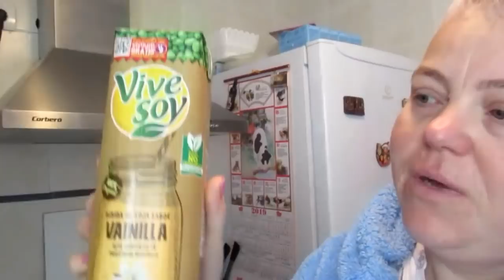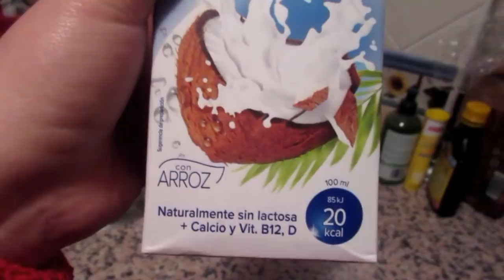VLOG: Сюда нельзя. Глажу по старинке. ИСПАНИЯ Юг